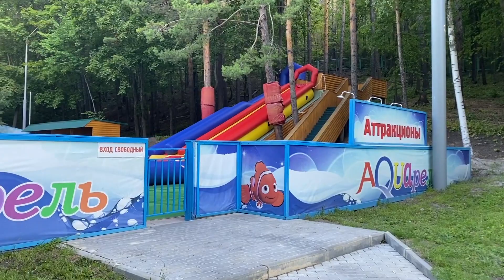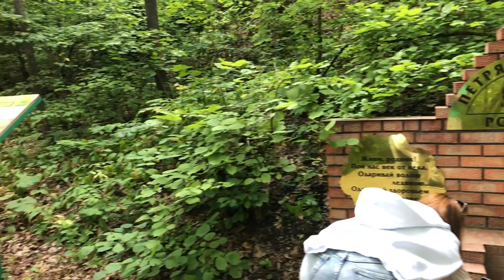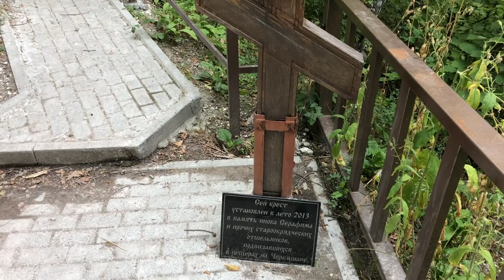Saratov Trip. Часть 2. Хвалынск.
Чтобы ближе познакомиться с удивительными местами НП «Хвалынский» можно пройтись по одной из многочисленных экологических троп. Стоимость услуги символическая: 30₽ за человека. Внимание! Не везде можно расплатиться картой, так что имейте при себе наличные деньги💰 .

Расскажу об экологической тропе - «Пещера Монаха» (координаты: 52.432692, 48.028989).
Когда появилась она никто не знает, существует лишь один письменный источник, описывающий обитателей пещеры в начале прошлого века. А сколько до этого она существовала не знают даже легенды и предания. Известно, что жил в пещере в 19 веке отшельник по имени Серафим, спал он в гробу, установленном в одной из комнат пещеры, а после его смерти мощи сохранялись нетленными более десятка лет, пока их не осквернили. В начале прошлого века в пещере жила благочестивая старушка Феодора. Пещера Монаха - храм ⛪️ под открытым небом 🌌 . Здесь происходит исцеление разума, тела и духа.

Протяженность тропы в одну сторону - 1,8 км. На всем пути следования есть информационные таблички и указатели 👉, а так же места отдыха и родник 💦 . На входе установлен стенд - памятка туристу. Перед началом маршрута настоятельно рекомендую с ней ознакомиться. Так же хочу добавить, что смотрители НП очень отзывчивые и внимательные люди, готовые с радостью ответить на все вопросы. У них приобретается входной билет, оплачивается стоянка авто 🚗(25₽) и можно купить различные сувениры (магнитики, тарелки и тд и тп, а так же известный, наверное, на всю страну - Хвалынский мёд 🍯 .